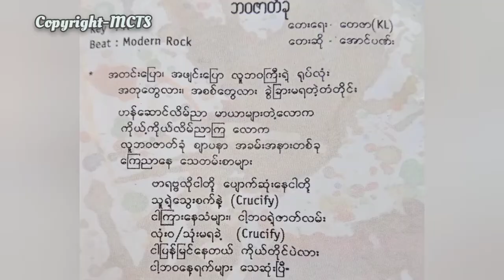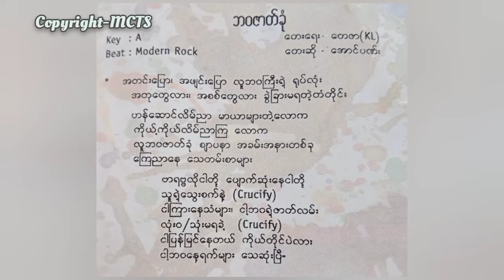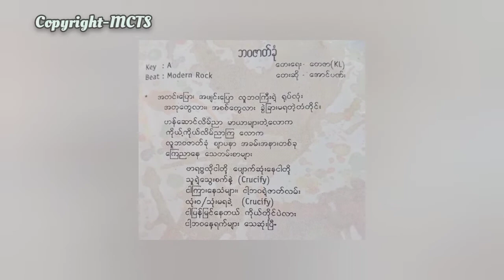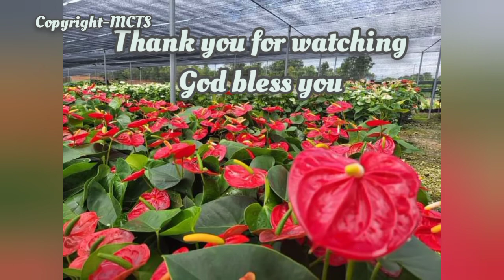ဘဝဇာတ်ခုံ//အောင်ပဏ်း//တေးရေး-တေဇာ(KL)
ဘဝဇာတ်ခုံစတေးခြင်းမေတ္တာ Album#
တေးဆို-အောင်ပဏ်း
တေးရေး-တေဇာ(KL)